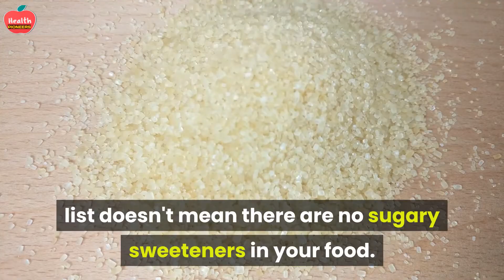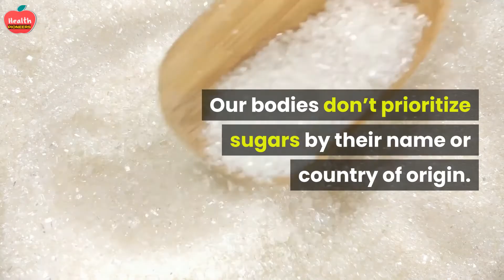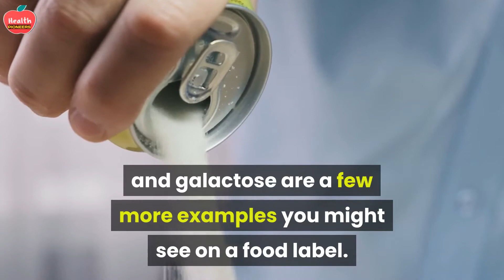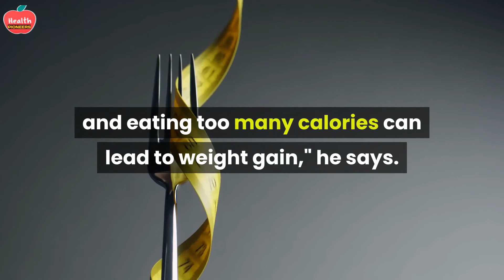40 sneaky other names for sugar you might not recognize | hidden sugars in everyday foods and drinks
Thanks.